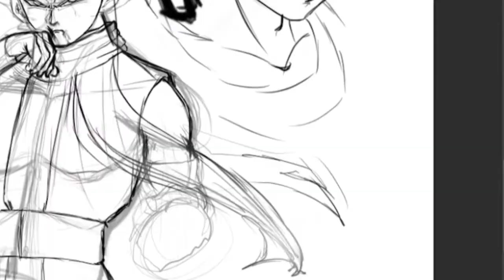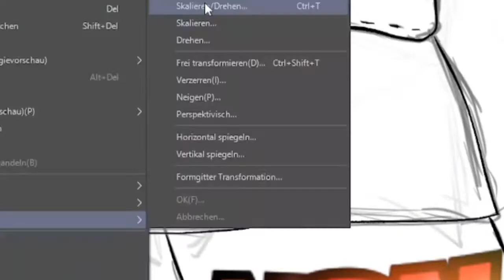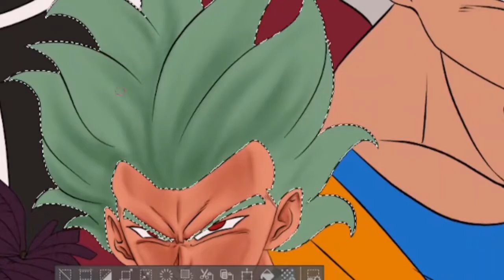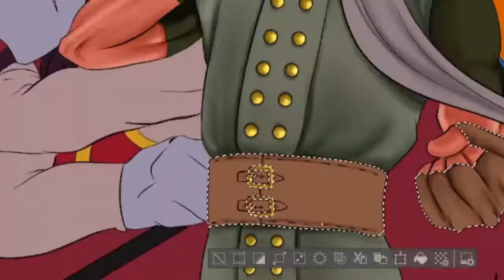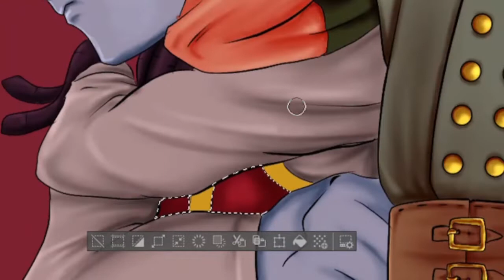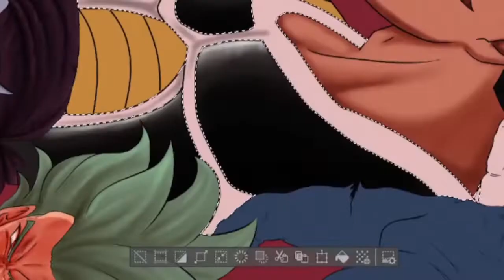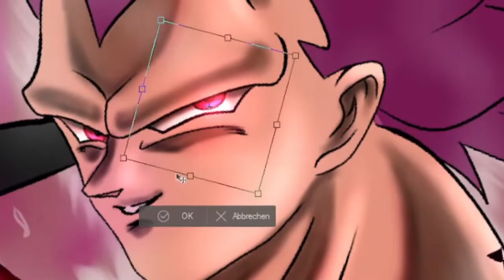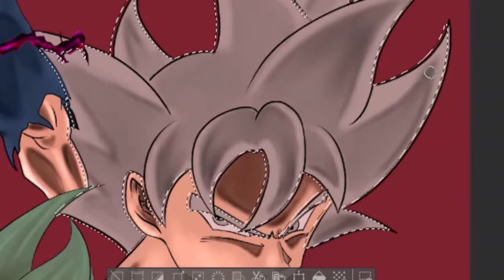EPIC POSTER !!!! Drawing Dragonball Super Granolah Saga Poster Part 2.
Drawing of the Granolah the Survivor Arc from the Dragonball Super Manga. A Poster for the second Act of the Arc.